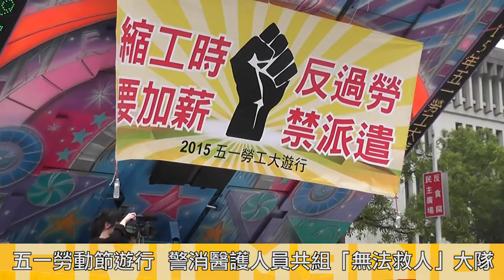2015.05.01 勞動節上街反惡劣工作環境 警消醫痛訴：我們已無法救人